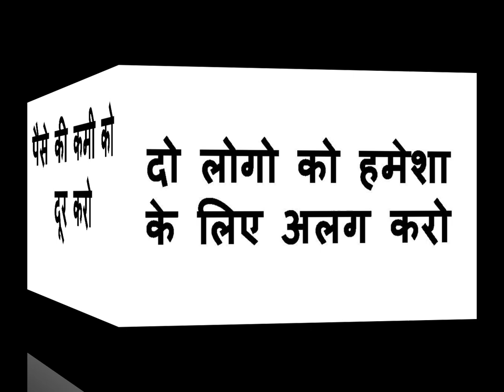यह वीडियो देखने के बाद नाम बोलो उसी वक्त प्यार का फ़ोन आएगा